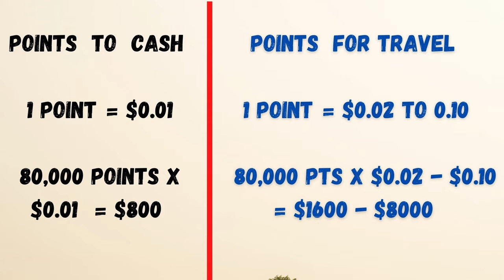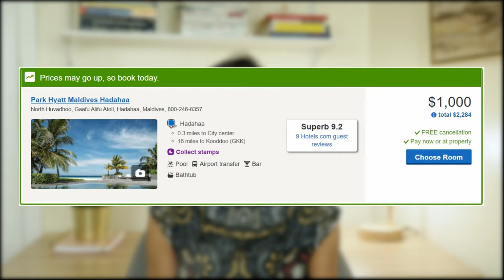How To TRAVEL For FREE 2021 | Travel Tips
Four out of five people sitting in first class seats aren't rich---they're smart!
I am always shocked how people think traveling is expensive or they can't afford to take a nice vacation.. worse, when I see people booking expensive flights or hotel stays. Well good thing, you are at the right place.
This video is meant to show you strategies on how you can literally travel the world for free by mastering THE SECRET!!  yes the secret.. you ready for it?

In this video, we will debunk the myth that you need thousands of dollars to travel the world. It is my hope that I can share some of the strategies and tips that I have learned when it comes to saving money while traveling.

So here are the 4 things that we will discuss throughout the video:
 1:43   1) How to earn 1000s of dollar every year for free - so you can use to travel all over the world
 3:27   2) How to use/redeem the points
 5:46   3) What are some of the must follow rules in order to avoid getting trapped when implementing
             the  strategies
 8:22   4) Lastly, start traveling the world for FREE!!

As you see, these free rewards really start adding up quick. Start small, get one credit card bonus at a time. Slowly scale up as you get more comfortable with it, and pretty soon you’ll be traveling around the world, getting free perks on everything!
So hope this video brought you some awareness on how you can go out and make most use of the secret credit cards! After all they are not as evil as people make them seem.